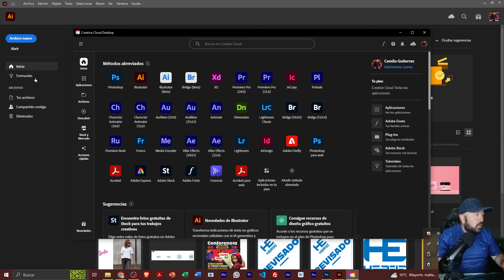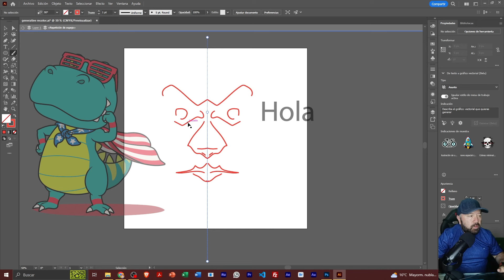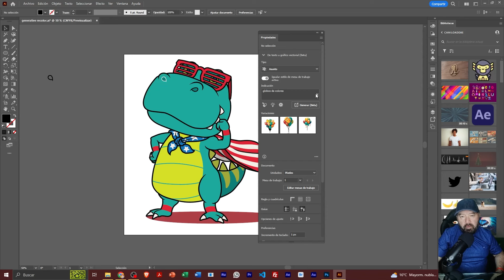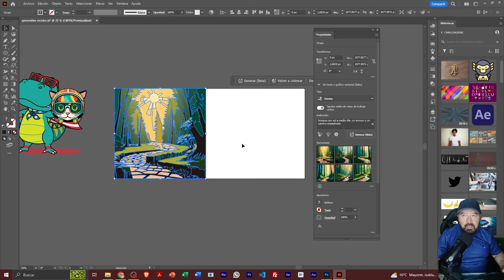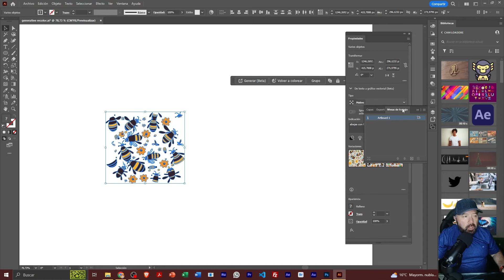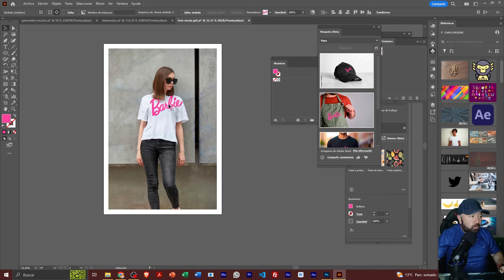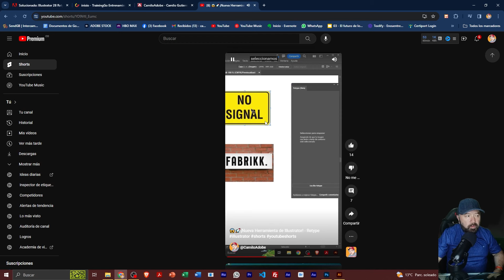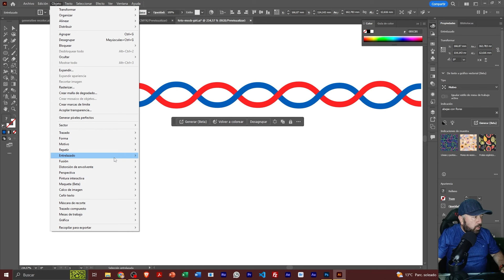​🔥​✨​LO NUEVO DE ILLUSTRATOR 2024 - ! INTELIGENCIA ARTIFICIAL Y MUCHO MÁS!!⭐​🔥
¿Quiéres comprarme un café?

En este video te mostraré las opciones nueva de Illustrator 2024 donde lo más llamativo es la inteligencia artificial aplicada a los diferentes procesos. Adobe Firefly, Creación generativa de vectores y generación de paletas de color y mucho más!